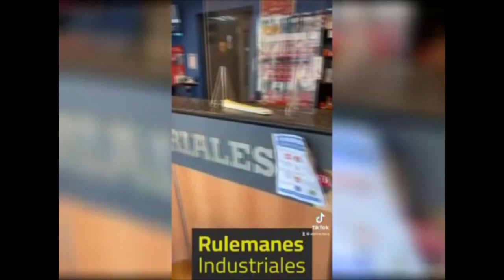🟡⚫️ ¿Qué pasará en Peñarol en el próximo periodo de pases? - Ruglio responde todas las dudas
💻 Seguinos en 📱